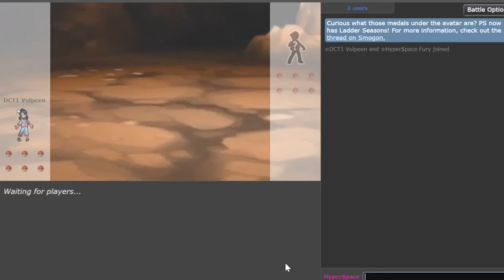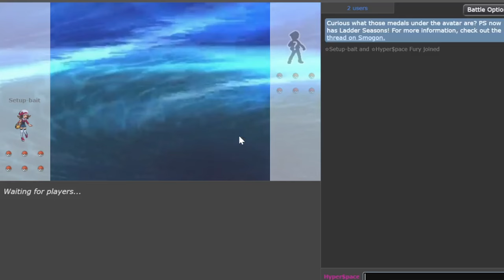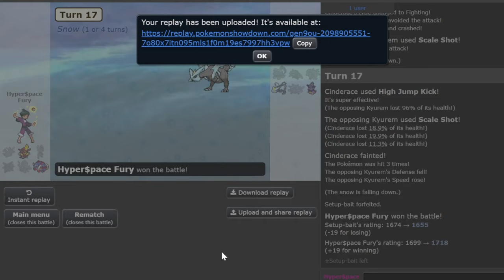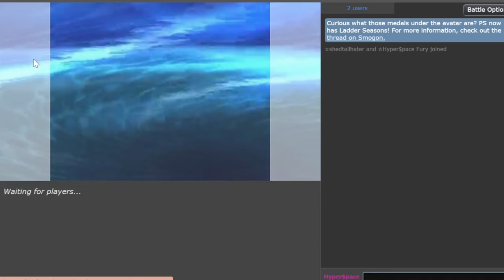This CLOYSTER TEAM Destroyed OU : Pokemon Indigo Disk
The Legend Cloyster destroying Gen 9 OU!

00:00 Enter the battlegrounds
00:15 Game 1
01:29 bandpult destruction
01:40 Cloyster Full Sweep
03:54 Game 2
06:37 Industry Dragonite
09:40 Crazy Cloyster Endgame
11:23 Game 3
12:35 Cloyster destroying Snow
14:42 Game 4
15:00 Cloyster Destruction
19:19 Game 5
21:07 Million IQ Cinderace Play
23:00 Insane Cloyster Clutch
26:22 Game 6
28:09 Cloyster vs Tera Tusk